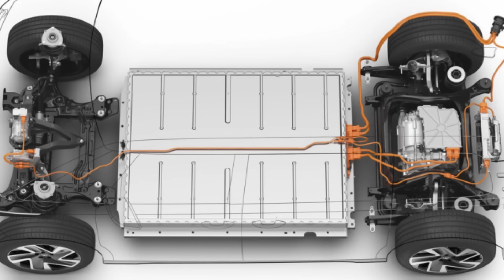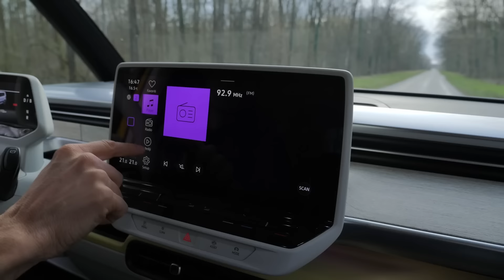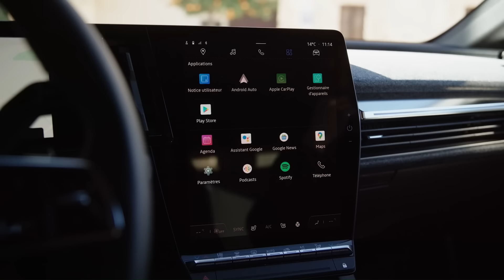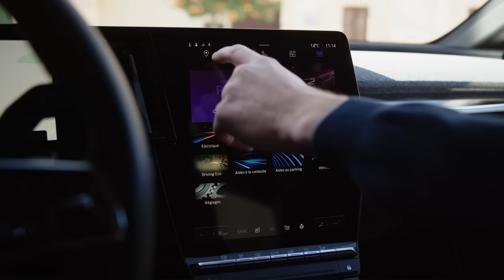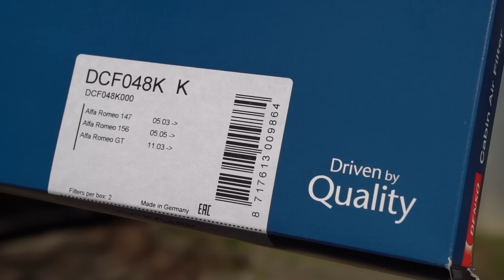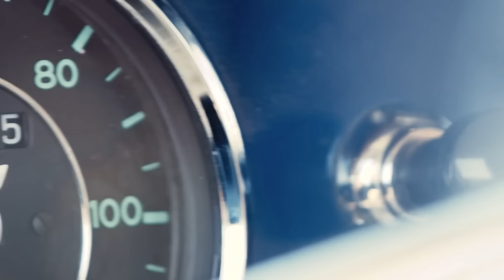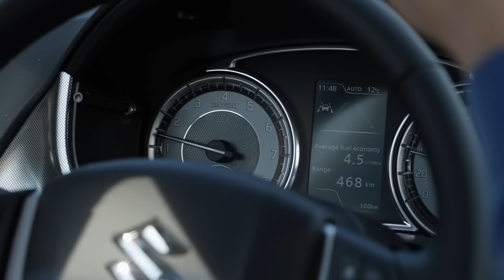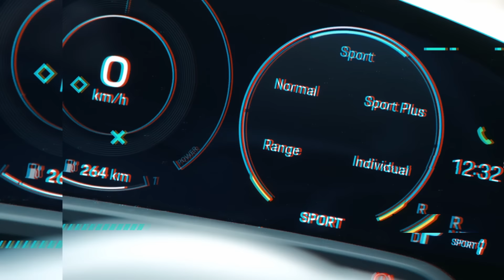Auto Market S07 E28 - 27. ožujka 2023.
U ovoj epizodi donosimo:
0:00 Uvod i predstavljanje Mercedesa EQE
1:59 Volkswagen ID. Buzz - Jura se fura
7:41 Mercedes GLC Coupe, Kia EV9, Renault Espace teaser,... - Tjedan u minuti
11:03 Kada je vrijeme za zamjenu filtera zraka u kabini? - by Denso
14:31 Hyundai Ioniq 6 - Međunarodna premijera u Madridu
16:51 TOP 15 automobila s najviše kilometara na svijetu! - Oktanski špijun
20:45 Suzuki Vitara vs S-Cross - Branimir vs Neven